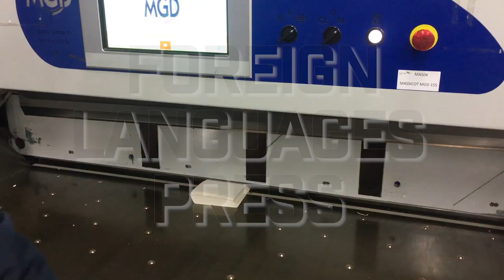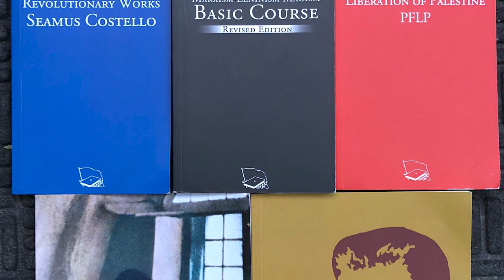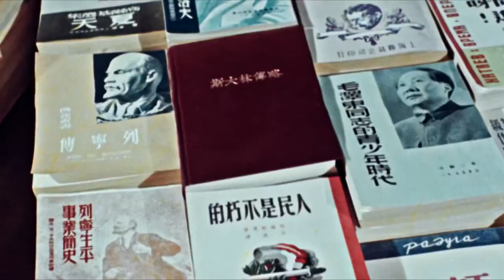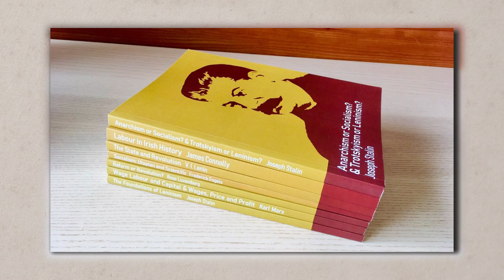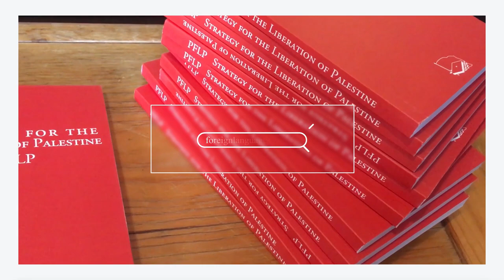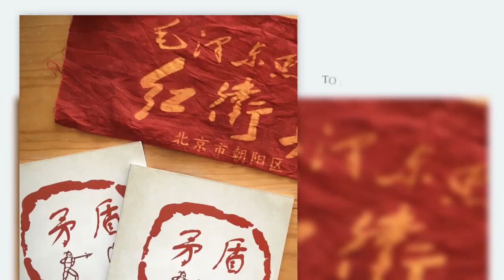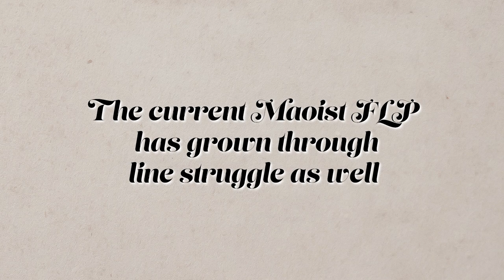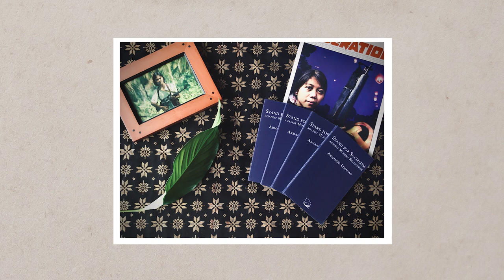Foreign Languages Press: A Maoist Publishing House